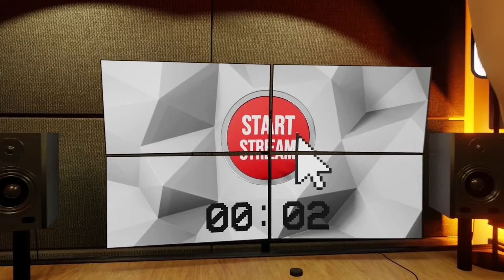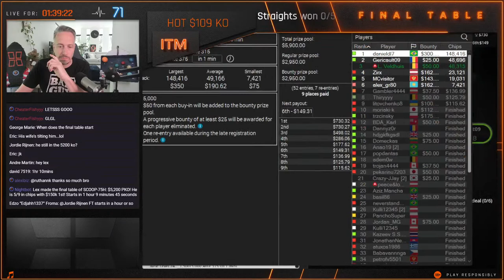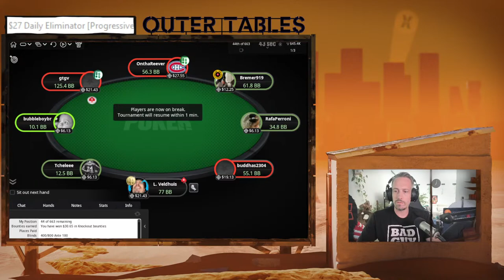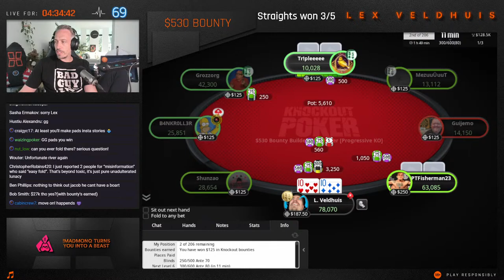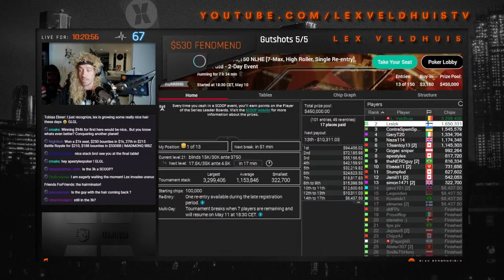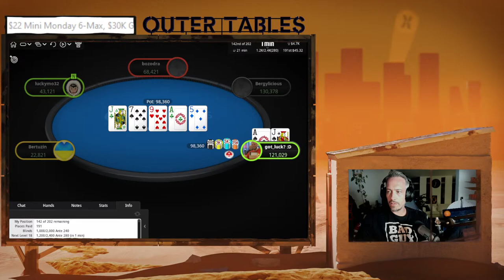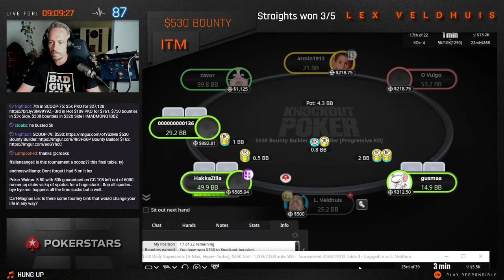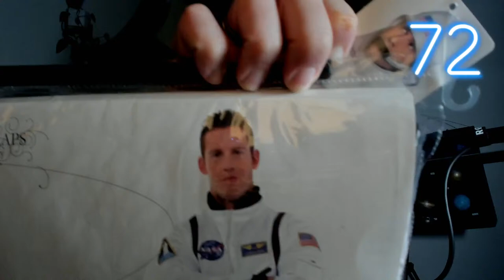FINAL TABLE 🏆$200k 1st🏆 $5200 KO SCOOP DAY 12 | Lex Veldhuis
SCOOP is HERE, make sure you don't miss out on all the action!
Grinding almost every day in May during SCOOP on PokerStars. $300,000 in buy-ins, don't miss the action!